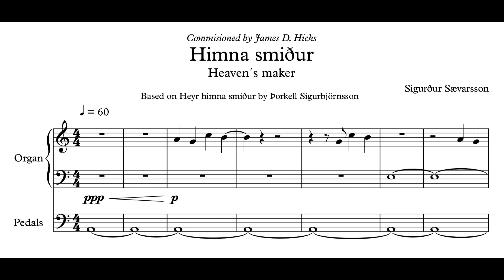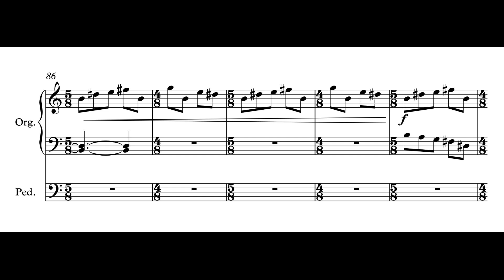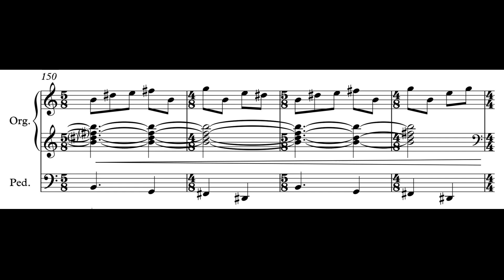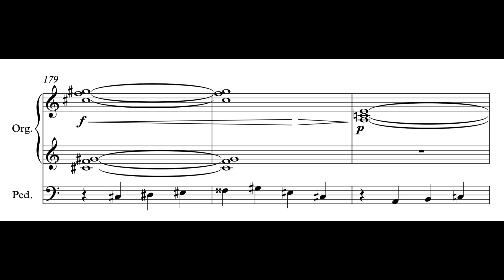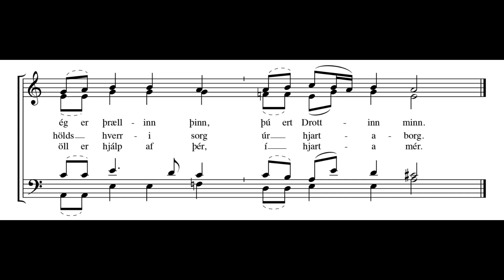Underrated Organ Music No. 13: Sigurður Sævarsson - Himna Smiður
Recorded in 2019 by James D. Hicks on the 1992 Klais organ in the Hallgrímskirkja, Reykjavík, Iceland